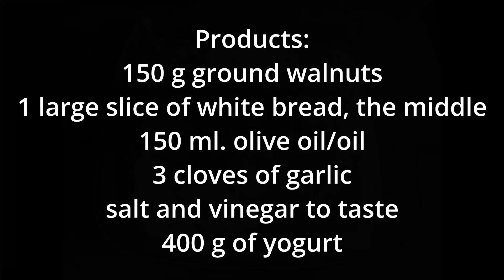Fantastic 💗 Garlic sauce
Products:
150 g ground walnuts
1 large slice of white bread, the middle only
150 ml. olive oil/oil
3 cloves of garlic
salt and vinegar to taste
400 g ofyoghurt

Preparation:
Bread is soaked in water and squeezed. Grind garlic and walnuts in a blender. While stirring continuously, add the fat in a thin stream. Season with salt and vinegar to taste. At the end, add the yogurt and mix everything.

Bon appetit!